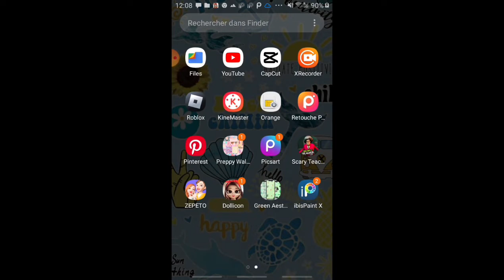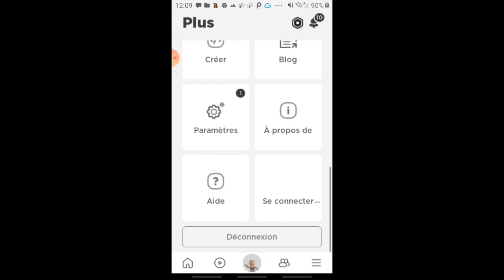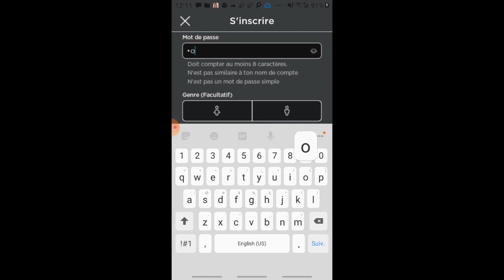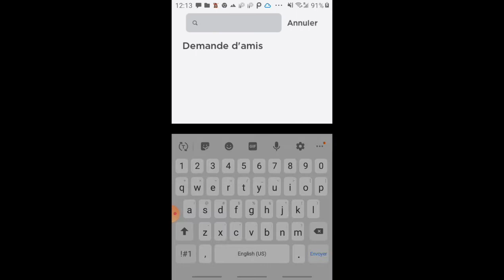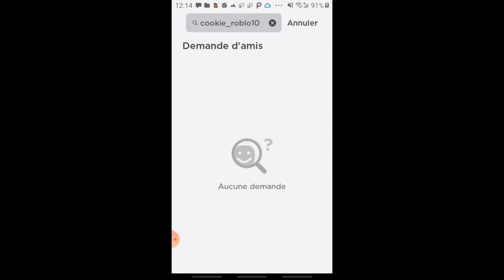Regardez cette video car ses une surprise des 900 abo //Dans vette video vous verrez 2 suprise 💜💙